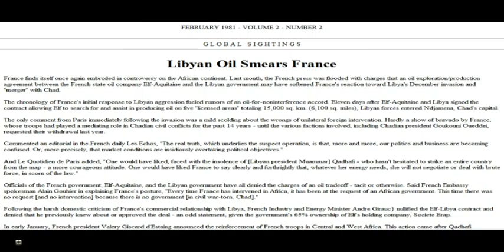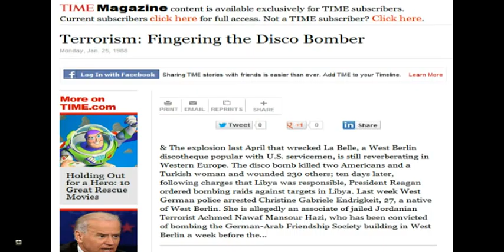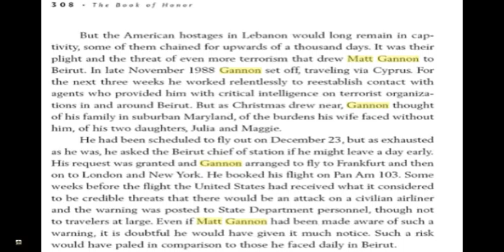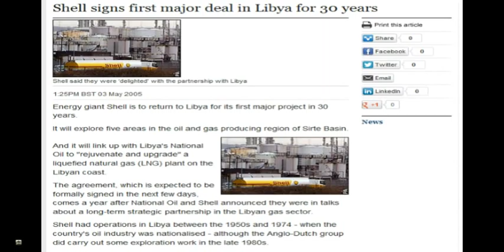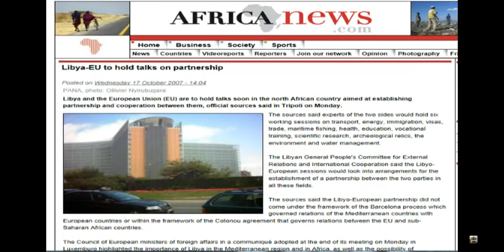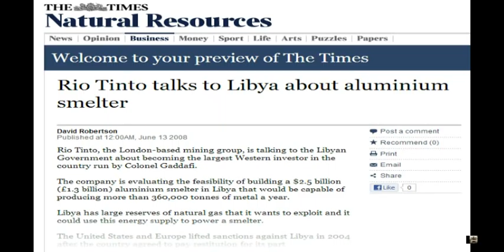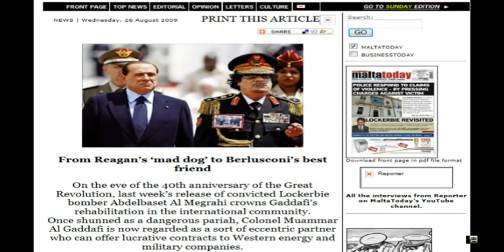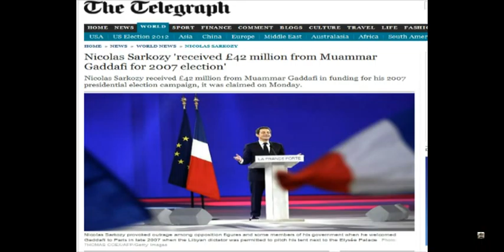Libya - A Chronological History Of Guns Oil And Terror Deals With Gadaffi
Forgotten news stories about European and American relations with Libya before the fall of Gadaffi. Stories are in chronological order starting in the 1970's, use the pause button to read.

Iran-Contra Hearings 1987:
* The attempt last April (1986) on Qaddafi's life was plotted by a small group of military and civilian officials in the National Security Council. These officials, aware of the political risks, operated with enormous care. A back channel was set up to limit information to a few inside the Government; similar steps had been taken the year before to shield the equally sensitive secret talks and arms dealings with Iran. Much of the secret planning for the Iran and Libyan operations took place simultaneously, so that the Administration was pursuing the elimination of one Middle East source of terrorism while it was trading arms with another. The two missions involved the same people, including John M. Poindexter, then the national security adviser, and Oliver L. North, the N.S.C.'s deputy director for political-military affairs. There was widespread concern and anger inside the National Security Agency over the Administration's handling of the Libyan messages intercepted immediately after the April 5 terrorist bombing of a West Berlin discotheque. The White House's reliance on these messages as ''irrefutable'' evidence that Libya was behind that bombing was immediately challenged by some allies, most notably West Germany. Some N.S.A. experts now express similar doubts because the normal intelligence channels for translating and interpreting such messages were purposely bypassed. As of this month, the N.S.A.'s North African specialists had still not been shown these intercepts. William J. Casey, then Director of Central Intelligence, personally served as the intelligence officer for a secret task force on Libya set up in mid-1981, and he provided intelligence that could not be confirmed by his subordinates. Some task force members suspected that much of Casey's information, linking Qaddafi to alleged ''hit teams'' that were said to be targeting President Reagan and other senior White House aides, was fabricated by him. President Reagan's direct involvement in the intrigue against Qaddafi - as in the Iran-contra crisis - is difficult to assess. The President is known to have relied heavily on Casey's intelligence and was a strong supporter of covert action against Qaddafi. But Mr. Reagan initially resisted when the National Security Council staff began urging the bombing of Libya in early 1986. Some former N.S.C. staff members acknowledge that they and their colleagues used stratagems to win the President over to their planning.
THE PLANNERS FOR THE LIBYAN RAID AVOIDED the more formal White House Situation Room, where such meetings might be noticed by other staffers, and met instead in the office of former Navy Capt. Rodney B. McDaniel, the N.S.C.'s executive secretary. The small ad hoc group, formally known as the Crisis Pre-planning Group, included Army Lieut. Gen. John H. Moellering of the Joint Chiefs of Staff; Michael H. Armacost, Under Secretary of State for political affairs, and Richard L. Armitage, Assistant Secretary of Defense for international security affairs. Most of the planning documents and option papers on the bombing were assigned to a small subcommittee headed by North; this committee included Howard J. Teicher, the N.S.C.'s Near East specialist, and Capt. James R. Stark of the Navy, who was assigned to the N.S.C.'s office of political-military affairs.
For North, a Marine lieutenant colonel who had emerged by early 1985 as the ranking National Security Council operative on terrorism, the Libyan raid was a chance to begin a new phase in the American counterterrorism struggle - the direct use of military force. He had served as a member of Vice President Bush's Task Force on Combating Terrorism, whose report - made public last February - presciently summarized the pros and cons of the mission: ''Use of our well-trained and capable military forces offers an excellent chance of success if a military option can be implemented. Successful employment, however, depends on timely and refined intelligence and prompt positioning of forces. Counterterrorism missions are high-risk/high-gain operations which can have a severe negative impact on U.S. prestige if they fail.''
At the time of the attack on Libya, North, Poindexter and Teicher had been deeply involved in the Administration's secret arms dealings with Iran for nearly a year; they also knew that funds from those dealings were being funneled from a Swiss bank account controlled by North to the Administration-backed contras fighting against the Sandinista Government in Nicaragua.